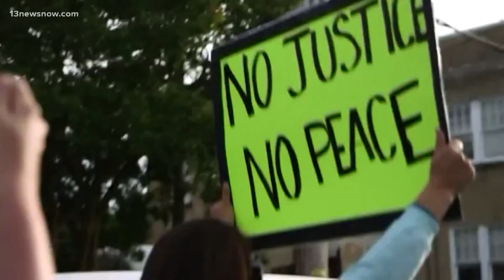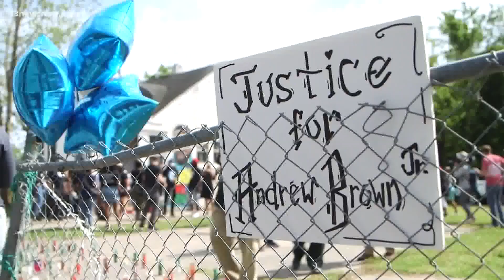Elizabeth City activists to meet with US Attorney General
Activists in Elizabeth City are taking their fight for justice to the nation's capital. They'll bring their push for a federal investigation into the death of Andrew Brown Jr. to US Attorney General Merrick Garland.